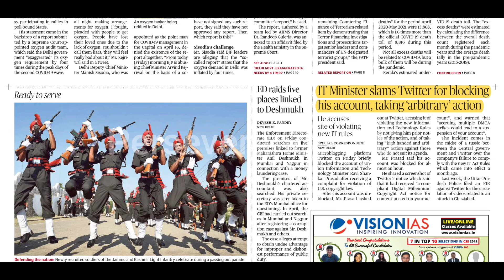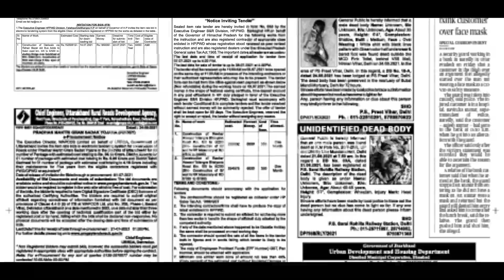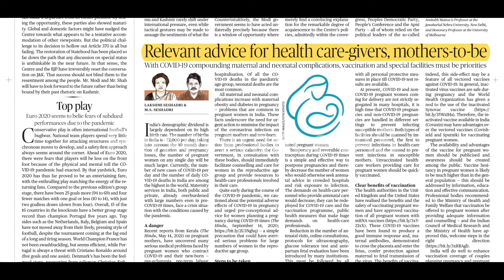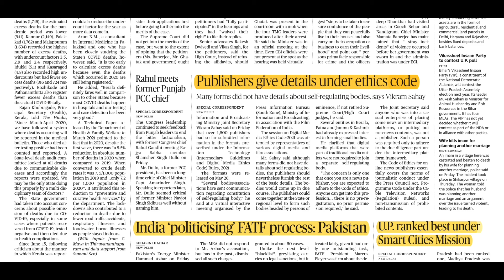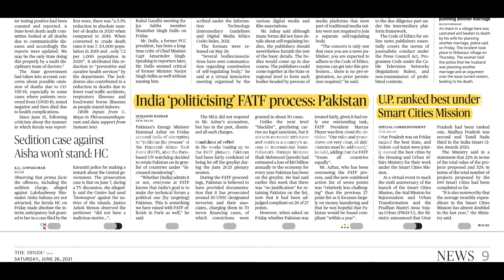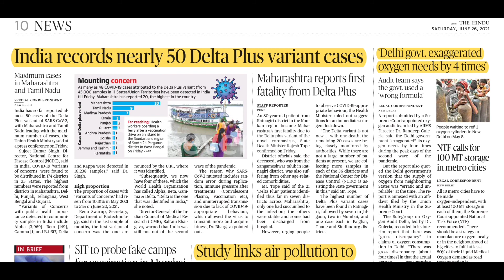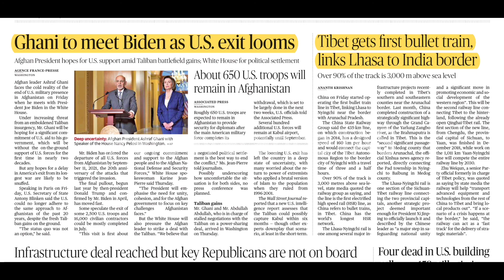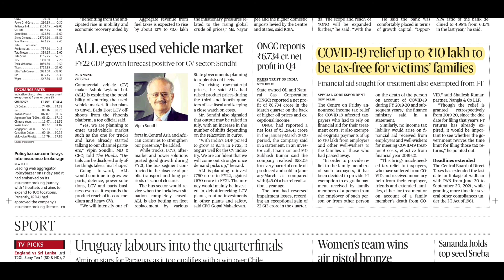Telugu - Important Articles from The Hindu Newspaper: 26/6/2021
Here are the most important articles from The Hindu News to be read for competitive exams